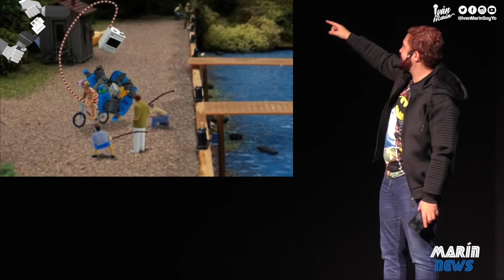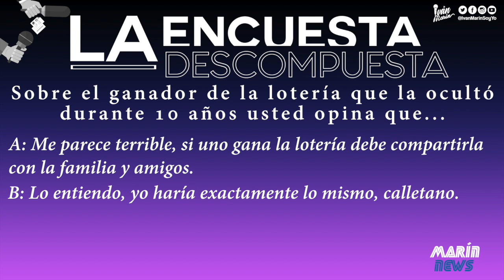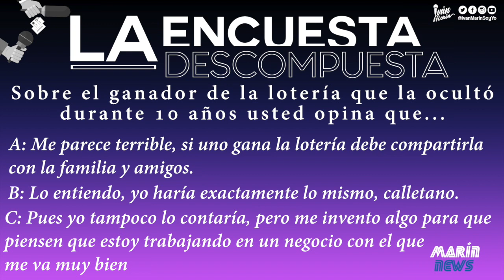Bebé compra🚘Tesla, Ganador oculta💰lotería🗞Marín News 161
Resumne de llamativas y curiosas noticias.